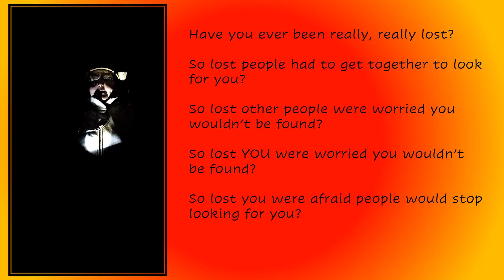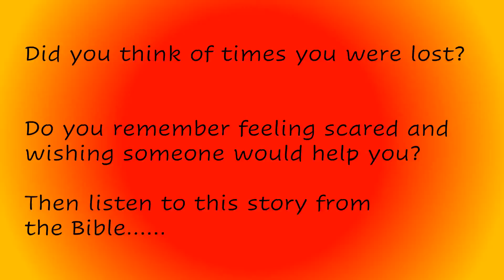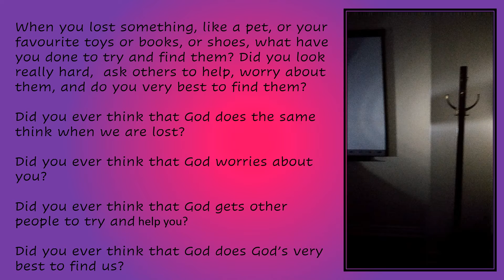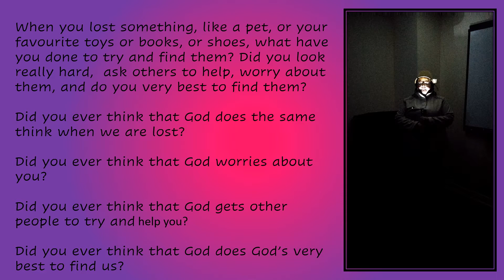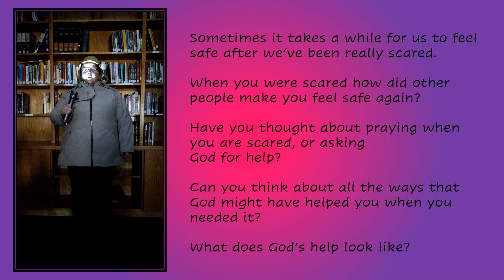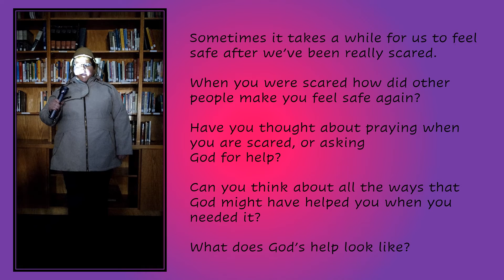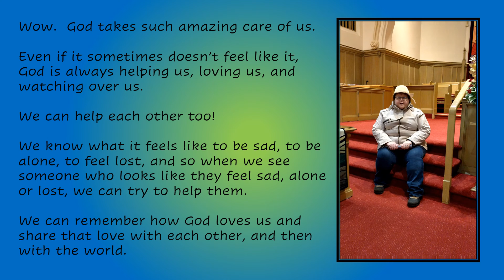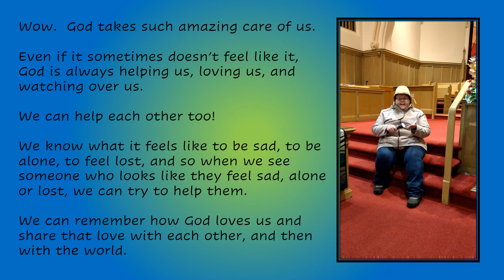Bracebridge United Church Virtual Faith Trek November 22, 2020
Join us as we learn about how God takes care of all of us and help us when we are lost.